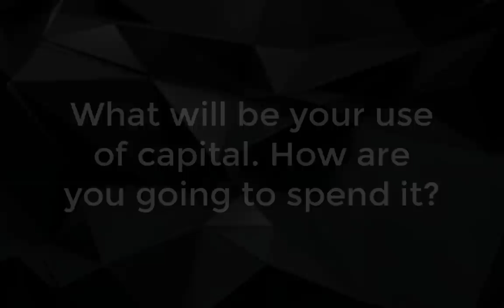HQQA002 What will be your use of capital? How are you going to spend it?